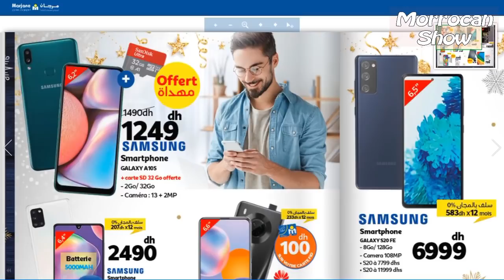جديد عروض و هميزات مرجان لرأس السنة الى غاية 31 دجنبر 2020 Catalogue Marjane du Fin d'année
جديد عروض و هميزات مرجان لرأس السنة الى غاية 31 دجنبر 2020